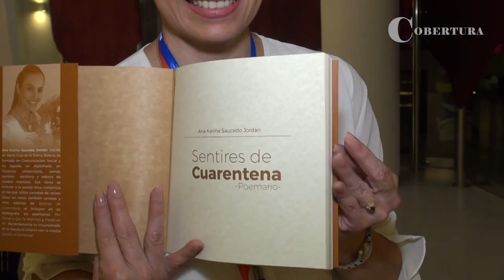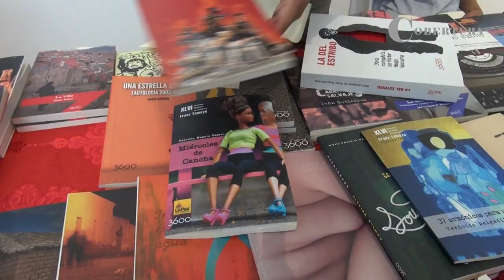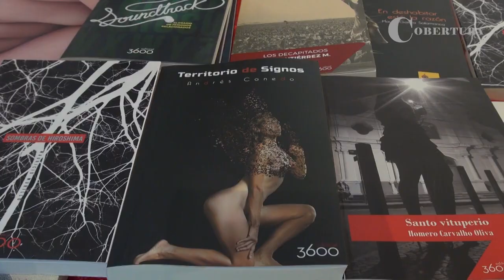El confinamiento inspira a escritores a crear textos literarios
El confinamiento inspiró a muchos a escribir sobre temas relacionados con el coronavirus y los nuevos hábitos de vida, como el caso de la comunicadora Ana Karina Saucedo autora del poemario ‘Sentires de Cuarentena’, donde refleja el sentimiento de quienes trabajan en primera línea y los enfermos de COVID. En estos tiempos retratar lo que estamos viviendo y entender lo que sienten las personas, es un valioso aporte en la construcción de la nueva creación literaria.